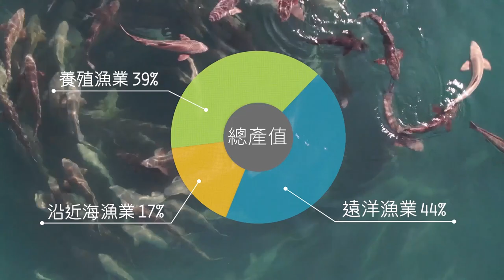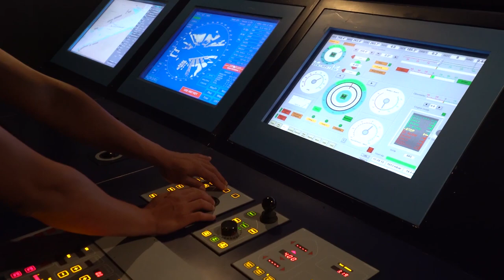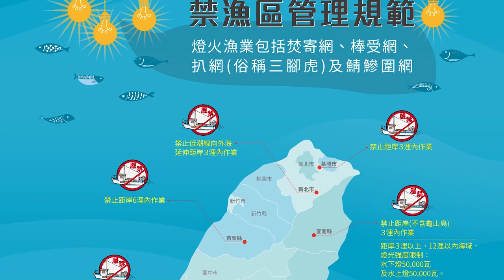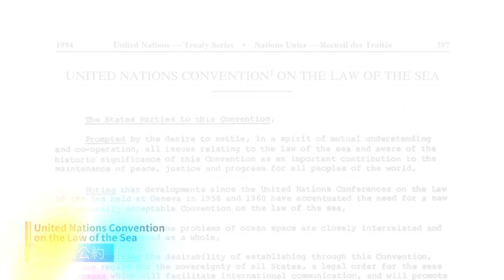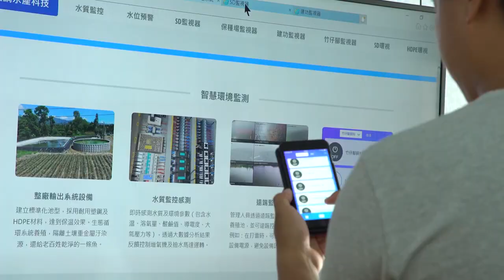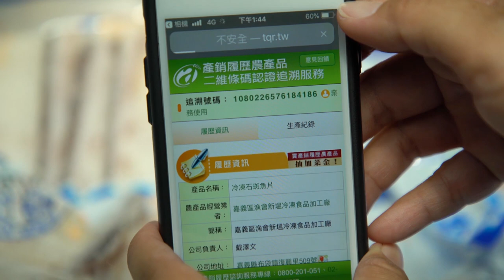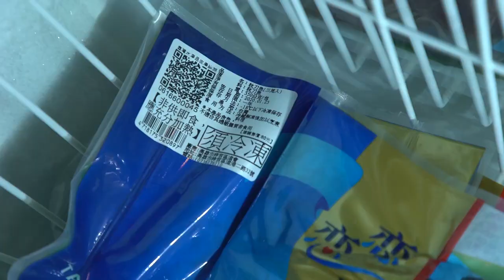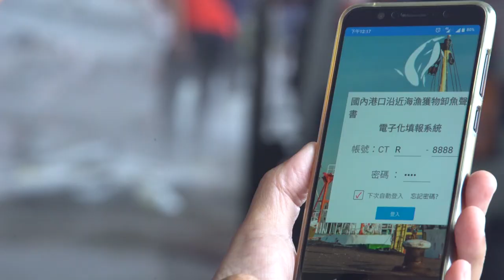中華民國漁業簡介 英語